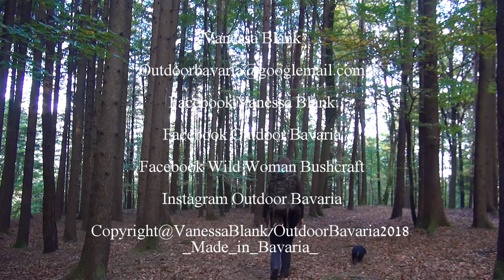Solotour - Schlafsacktest ohne Bekleidung im Grüezibag - Teil 2 Vanessa Blank - Bushcraft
👇🚩🦊FREI & WILD - Mein neues Buch, ab sofort bestellbar📗🚩👇
⬇️Mehr Infos weiter unten⬇️

Tausend Dank!💜
Hier kannst du mir hier eine kleine Spende zukommen lassen:

✅Sony 4K FilmCamera

✅Sony Makro Objektiv

✅Sony Teleobjektiv

✅TAF Case Koffer
Orange:

✅Smallrig Cage

✅Smallrig Blitzschuh

✅Smallrig Holzgriff

✅Smallrig Griffstück

✅Sony Monitor Halter

✅Sony Fernauslöser

✅Display Folie / Glas

✅Rode Richtmikrofon

✅Peak Design Gurt

✅Peak Design Handschlaufe

✅Ersatzakkus Sony

✅Ladegerät Sony Akku

✅Spider Handschlaufe

✅Rollei Reinigungset

✅Rollei Fotorucksack

✅Powerbank Groß

✅Powerbank Klein

✅USB Licht

Alle Filminhalte sind Eigentum von Vanessa Blank Bushcraft & Abenteuer / Wild Woman Bushcraft

🚩Grüezi Bag - Schlafsack Amazon LInk 🚩

✔️Meine Stiefel Viking Hunter GTX braune Version:

✔️ Mammut Rucksack 40 Liter

✔️ Wisport Rucksack 45 Liter

✔️Fjällräven Mini Pocket Tasche

✔️ Ultraleichte Merinowolldecke

✔️ Ticket to the Moon Hängematte

✔️  Fjällräven Mini Rucksack No.21

✔️ Uco Kernenlaterne

✔️ Klean Kanteen Trinkflasche

✔️ DD Tarp Ultralight

✔️DD Tarp

✔️ Garmin GPS

✔️ Silky Bigboy

✔️Fjällräven Hose

✔️ Fällkniven F1 mit Zytelscheide

✔️ Gränsfors Bruks kleine Outdoor Axt

✔️ Brusletto Villmann

✔️Swiza Taschenmesser:

📌✅ Beliebte Ausrüstung

✔️Trink Natura Flasche:

✔️Paraloop Armband:

✔️Prepper&Survival Buch:

✔️Wechsel Zelt Pathfinder

✔️Schlafsack Carinthia Defence 4

✔️ Isomatte von Wechsel:

✔️ Savotta Grenzjäger Rucksack

✔️ KHS Reaper Tactical Uhr

 ✔️ 1 Kilo Kienholz / Fatwood

✔️ Bushbox XL

✔️ MSR Benzinkocher

✔️ Esbit Kocher

✔️ Titan Spork

✔️Toaks Kochset

✔️Nalgene Flasche